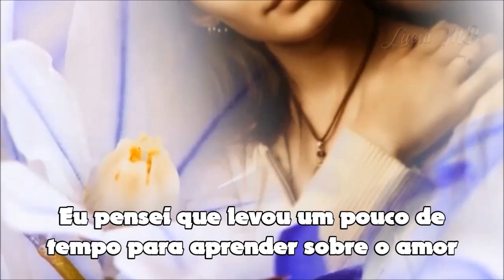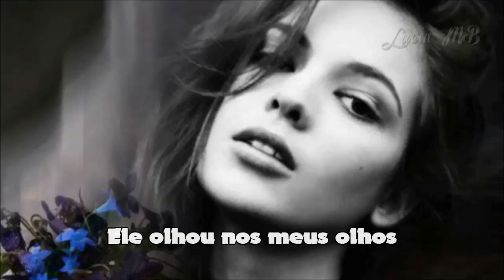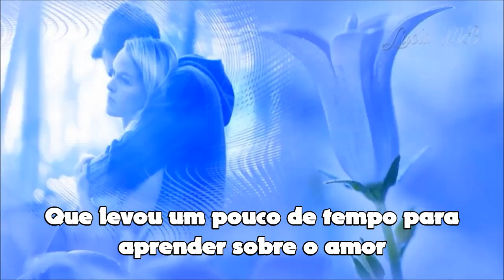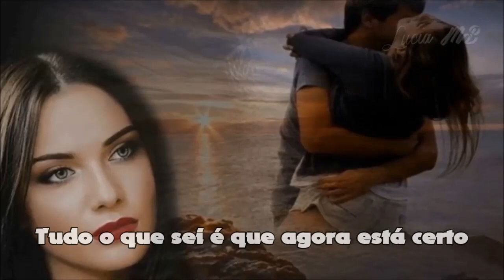Diana Ross - I Thought It Took a Little Time (But Today I Fell in Love) HD (Tradução)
Essa é dos anos 70 e sinceramente eu não a conhecia, mas gostei. Espero que gostem também, e se não gostarem, sem crise...

I Thought It Took a Little Time (But Today I Fell in Love)
Diana Ross
Compositores: Michael Masser / Pamela Joan Sawyer

Am I really hard to please?
Perhaps I have such special needs
I wondered what was wrong with me
My friends all fall so easily
But today I fell in love with someone I hardly know
Did I make myself imagine that he could love me so?
'Cause the feeling was so unexpected
I could hardly keep myself collected
I thought it took a little time to learn about lovin'
Never did believe in lovin' on sight
All I know is now it's gotta be right
In the midst of conversation he looked into my eyes
And all through the conversation
Much to my own surprise
Half the words he said to me were missin'
'Cause my mind was so intend on kissin'
And the feelin' was so deep inside me
I could feel it when he brushed beside me